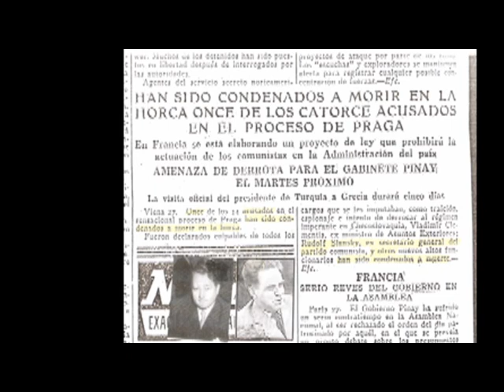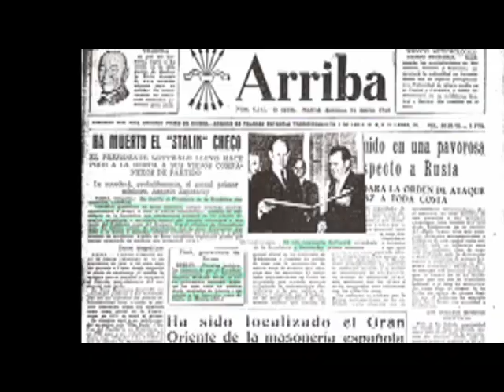Purga comunista en Praga: Gottwald-Slanski, Semprún-Tuñón (1952)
Con el proceso de Praga, el dictador comunista de Chechoslovaquia, Clement Gottwald, llevó a la horca a 11 de sus compañeros de partido.